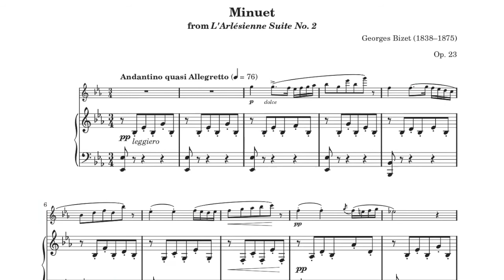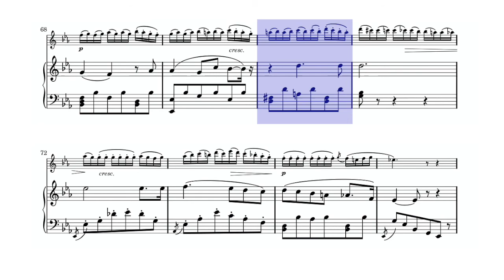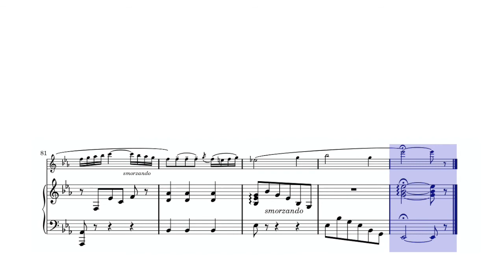🎼Georges BIZET - Menuet de L'Arlésienne (Op. 23) [FLUTE & PIANO version] - (Sheet Music Scrolling)